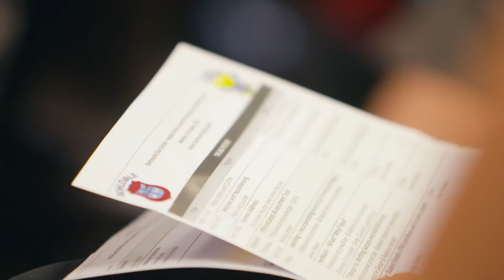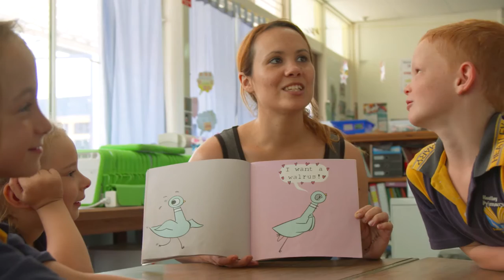A great school down the road: A collaborative partnership between Bohlevale & Heatley state schools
The principals of Bohlevale and Heatley state schools talk about how their schools work together to develop the capabilities of staff.